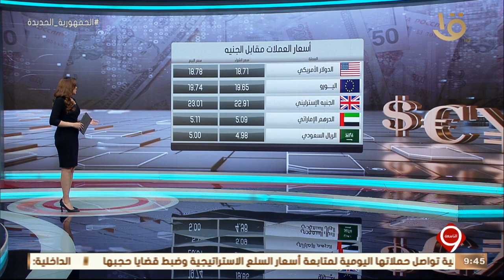نشرة التاسعة | أخبار الاقتصاد.. مع مؤشرات البورصة المصرية